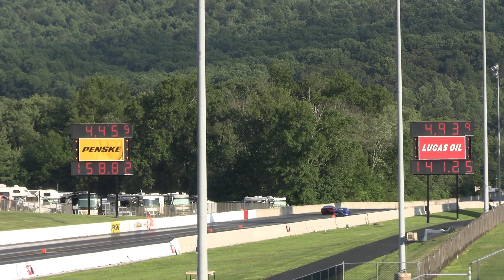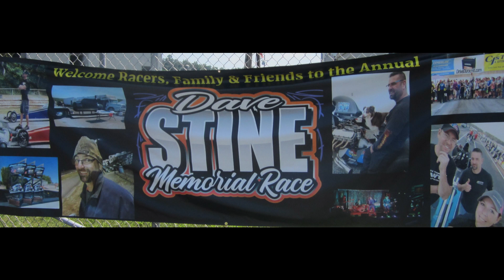TOP SPORTSMAN Q2 MATC MGR DSM 7 22 2023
Top Sportsman qualifying round two for Mid Atlantic Top Challenge at Maple Grove Raceway during the 3rd Annual Dave Stein Memorial Saturday July 22,2023. Tommy Tape.